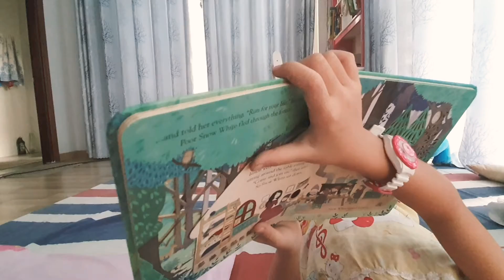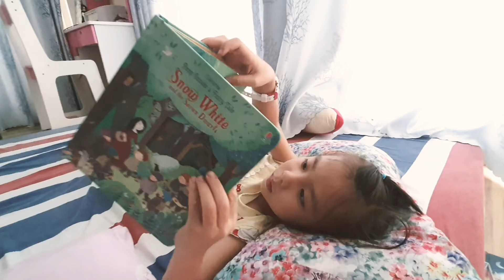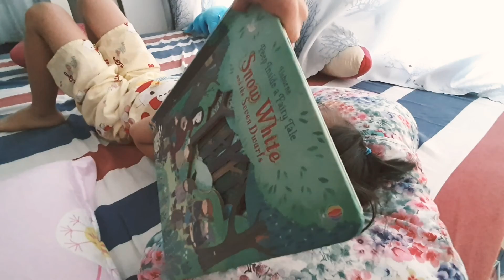Snow White and seven Dwarfs.